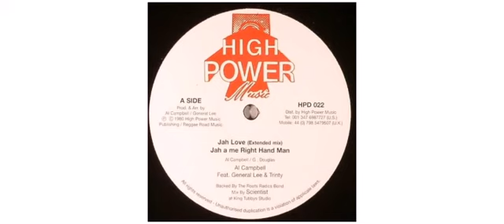Al Campbell / General Lee / Trinity - Jah Love / Jah A Me Right Hand Man - 12" - High Power Music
This is a sample of the vinyl : Al Campbell / General Lee  / Trinity  - Jah Love / Jah A Me Right Hand Man - 12" - High Power Music

Al Campbell
General Lee
Trinity
12" HPD022 High Power Music

Track on this vinyl :
A - Jah Love (Extended Mix) Jah A Me Right Hand Man
B1 - Jah Love Dub
B2 - King Tubbys Dub

Mixed By Scientist
Producer, Arranged By Al Campbell
Producer, Arranged By General Lee
Written-By Al Campbell
Written-By Gary Douglas

US re-issue with additional UK distribution
 2010 - US

High Power Music
Reggae label from Jamaica.

Distributed by:
Techniques
99 Orange St.